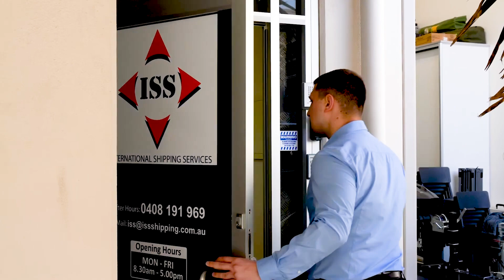International Shipping Services - International Freight Forwarding Services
International shipping is a critical component in the operations of countless businesses. Because of this, it is vital that your company's logistics are left in the best hands possible. This is where ISS comes in.

Since its inception in 2009, ISS Shipping has overseen the logistics of numerous businesses, both big and small.

From freight forwarding, to customs clearance, to warehousing and distribution, our dedicated team have the capabilities to manage all aspects of your business' shipping, ensuring your cargo gets where it needs to be when it needs to be there.

As a family-run business, we understand the importance of forming strong relationships with our clients. This allows us to provide a personalised service tailored to their wants and needs.

To find out more about what ISS Shipping can do for your business, get in touch with our team today!

Founded in 2009, ISS was established as a dynamic international shipping and freight forwarding company that emphasises personalised service and value for money. What initially started as a home-business with one employee has now expanded to a national company with partners all over the world. At ISS, our aim has always been to form strong relationships with our customers and provide nothing but the best service possible. We aim to operate as an extension of our customer’s business rather than a separate entity. Through our extensive international partnerships, we offer our clients a total logistics solution no matter where they are shipping to or from.